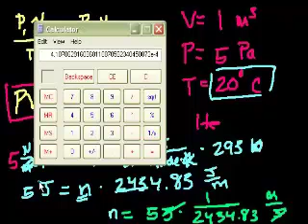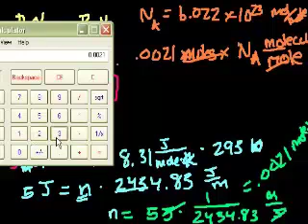الدنميكا الحرارية (جزء 5)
يتناول هذا الفيديو  أمثلة  حل مسائل عن الدنميكا الحرارية وايجاد الضغط ودرجة الحرارة وعدد المولات
شكر خاص لمؤسسة شركاء في التنمية المستدامة -- فلسطين